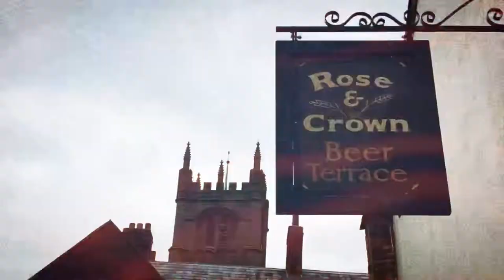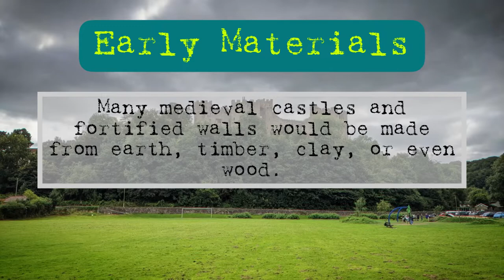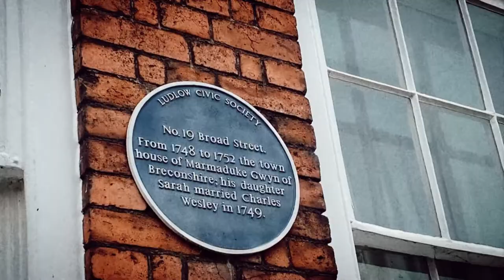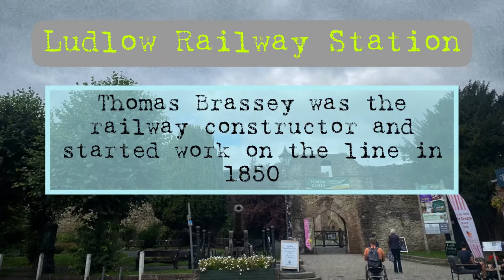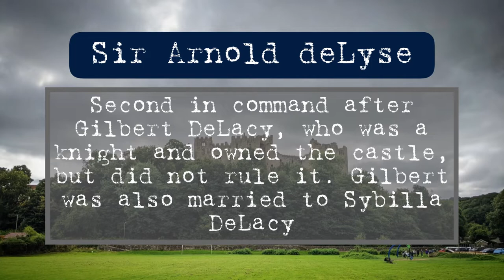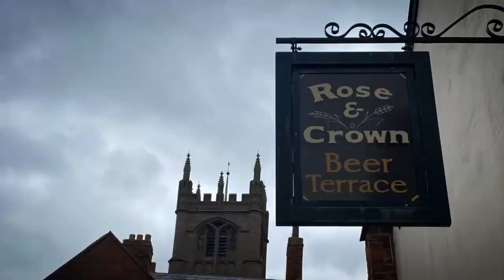Ludlow: Brief History and Spooky Tales | Halloween Special | History, Ghosts, and Legends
Hello there! Croeso! 👋

In this Halloween special, we will be exploring a brief history of the fortified town of Ludlow that dates back to the Norman period  in celebration of October’s spooky season, we shall also delve into some of Ludlow’s dark past that is shrowded in ghostly tales.

📸 Content and Images:

All photography and videoed were captured by me.

This video is not sponsored and I am not paid to make it.

📚 Links and Reading List:

To ensure that all sources of information and their authors are properly credited (and for your own personal interest and research!), here is the list of books, links,  and websites from where I found the information to research this video:

- The deLacy Family-

- William FitzOsbern-

▫️ The Tudors:

- Arthur Tudor-

- Catherine of Aragon-

- Richard of York-

▫️ Dinham Bridge:

- River Teme-

- Dinham Bridge-

- Railway -